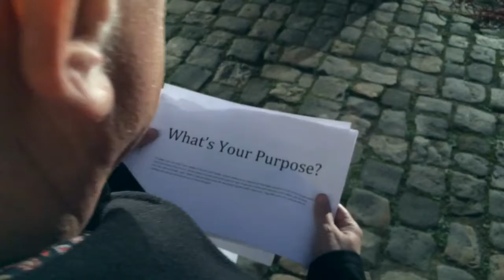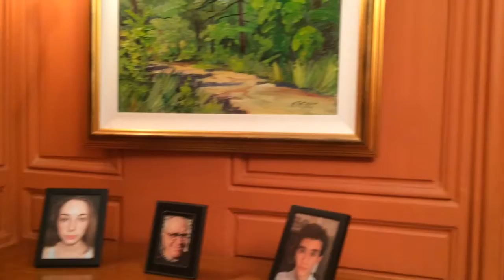REBOOT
Short film by Jack Campbell. Set in the late 1980's Versailles, an ex-pat father attempts to connect with his kids by building them a computer.

IB Film Final Project 2016
Paris Youth Film Showcase
Audience Favourite Winner